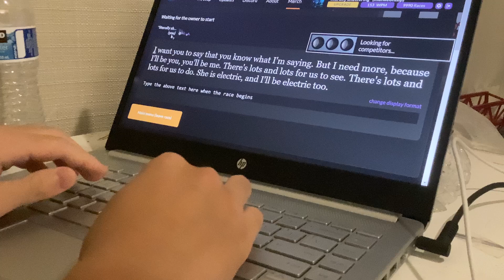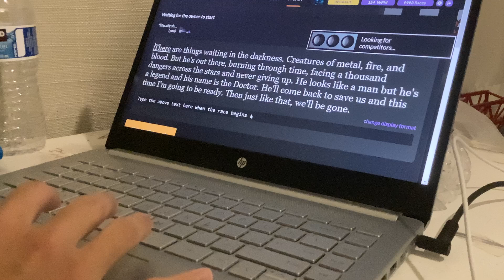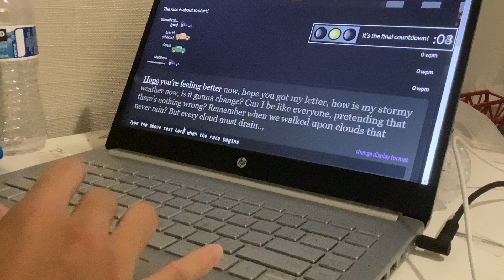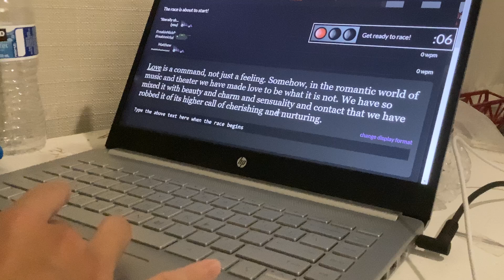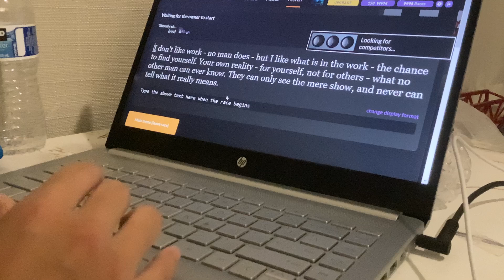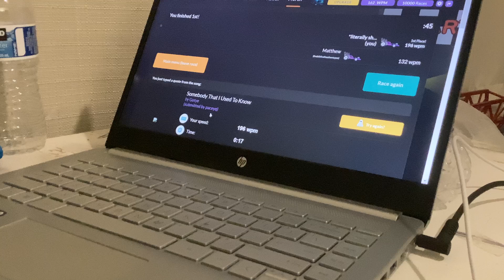10 races to 10k races